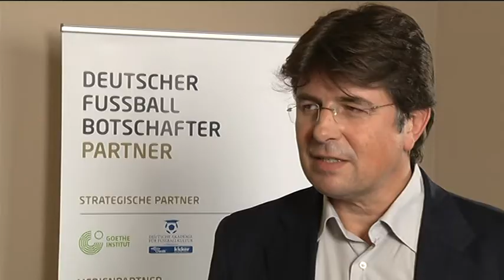Verleihungsveranstaltung 2013 der Initiative DEUTSCHER FUSSBALL BOTSCHAFTER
Unser Medienpartner setOne GmbH hat zu der Verleihungsveranstaltung am 13. Mai 2013 in Nürnberg einen Beitrag produziert. Interviews und Hintergründe zu der Veranstaltung sowie zu den Preisträgern werden gezeigt.